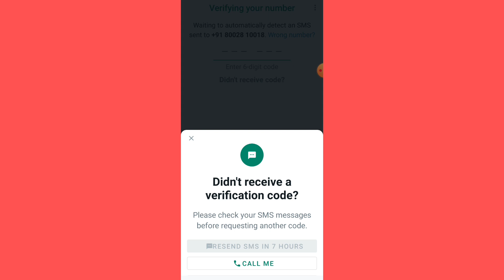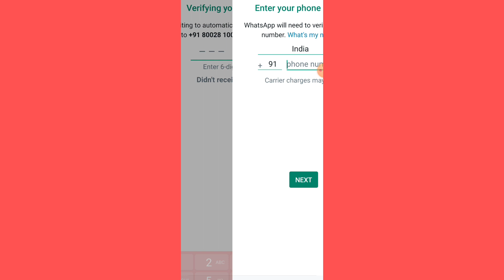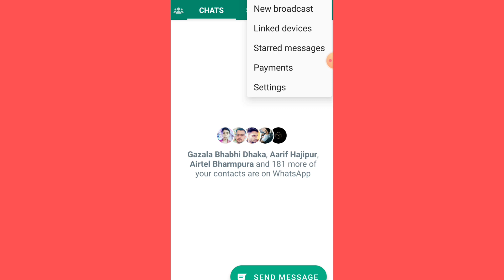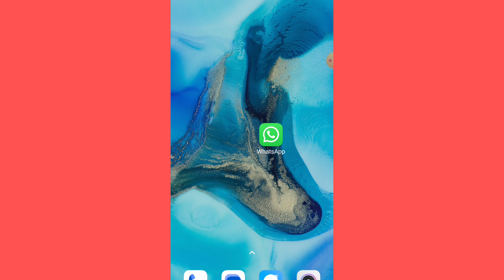Verivication Code Pending | WhatsApp Recevie Code Not Recieved